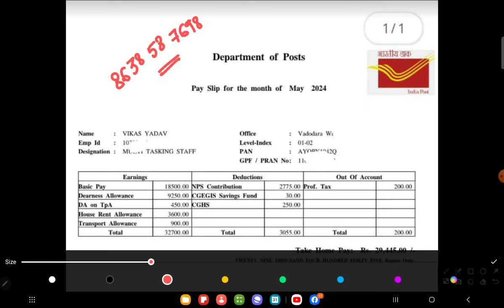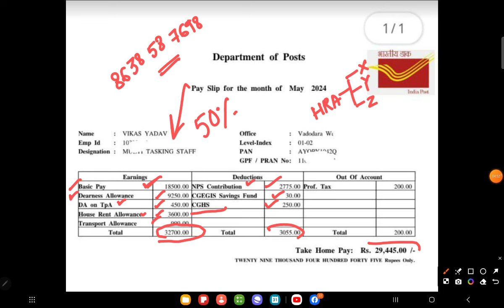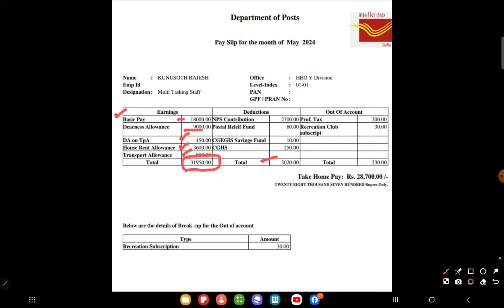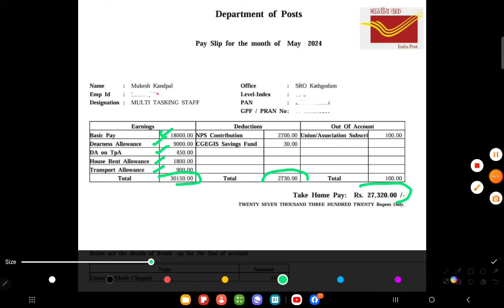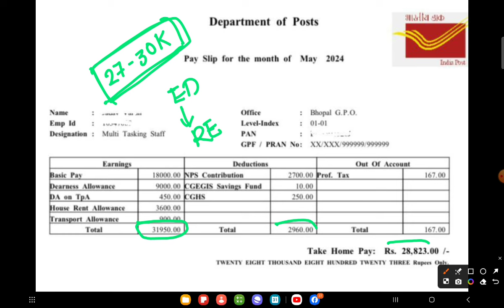MTS | Latest Salary Slips | May Month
📚Admission Open!!

For PA/SA | POSTMAN/MG | GDS TO MTS | Departmental Promotion Exam!!!

ePostal Network - No.1 Postal Coaching In India | Ghar Bethe Karo Taiyaari!